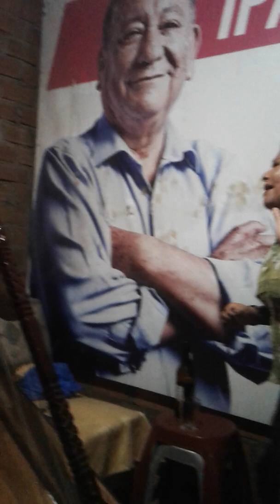Edson Aldave y Pilar Damazo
Ensayos en la peña garcia